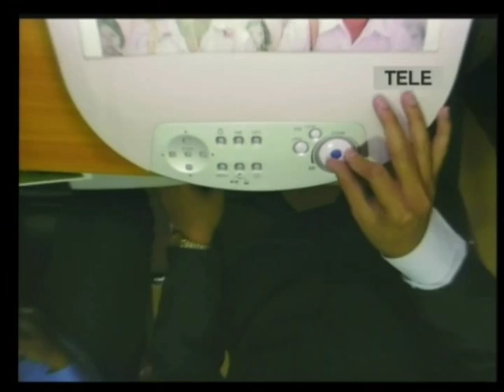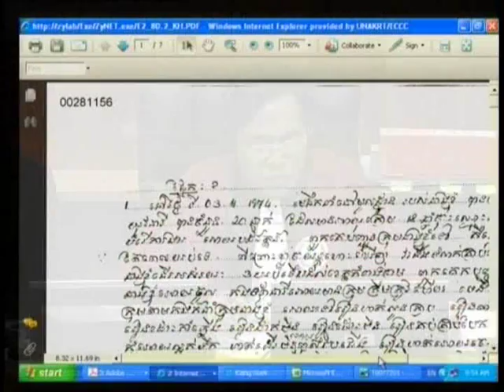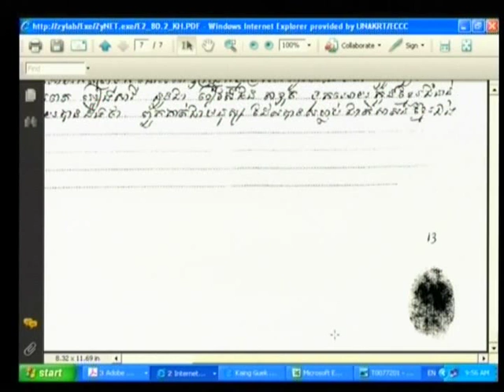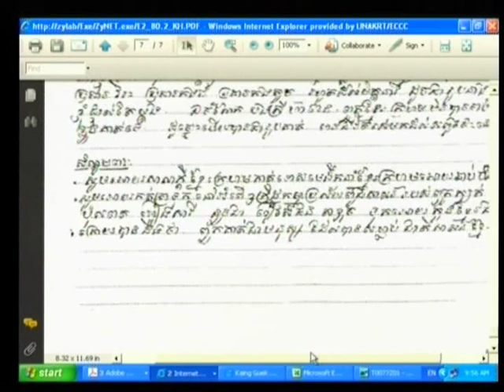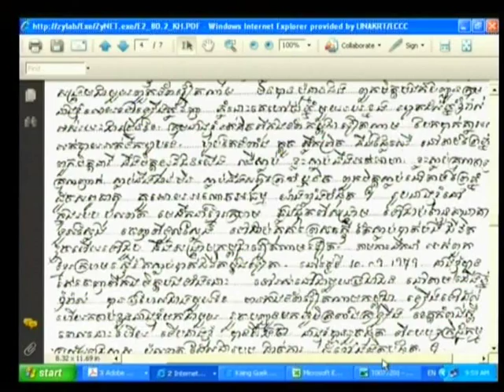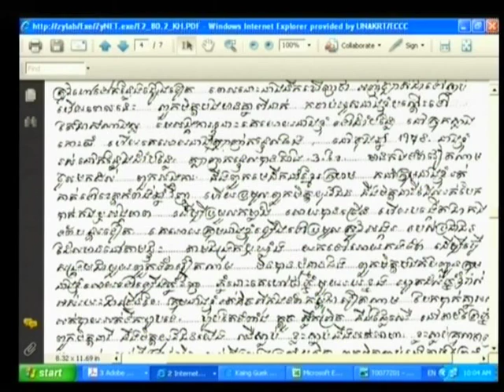Session 1 - 09 July 2009 - Case 001 - EN/FR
Questioning of CP Chin Meth and CP Nam Mon.